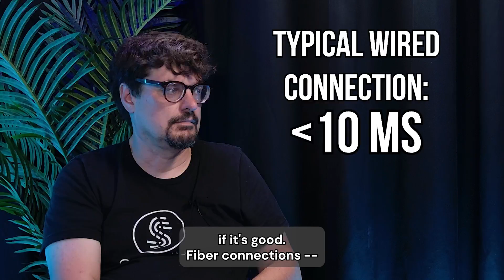Two or more Starlinks bonded together for Speed, Stability, Security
Having high Loss and Latency are some of the worst things that could happen when you're trying to do a video call, live stream or online gaming, so we took a closer look at what these tech terms actually refer to, and how you can get around them with Speedify's channel bonding to get a more reliable, faster and more secure connection.